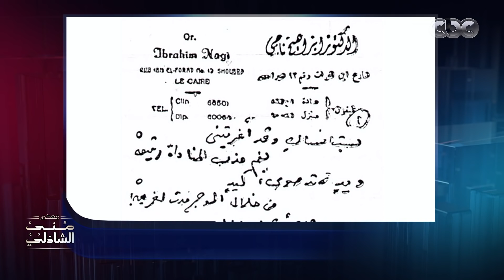منى الشاذلي تعرض مذكرات شاعر الأطلال بخط إيده.. وحفيدته تعلق: هي دي أغاني أم كلثوم